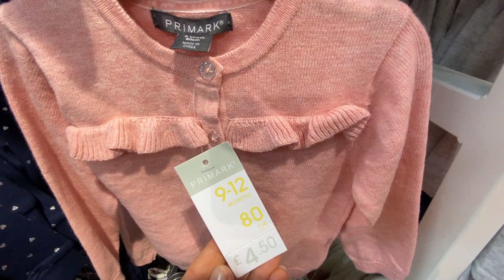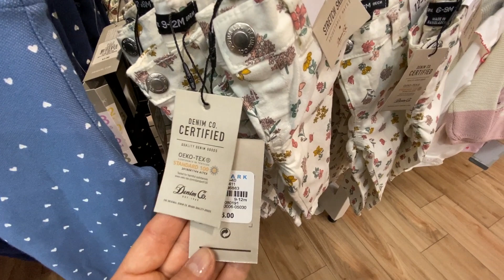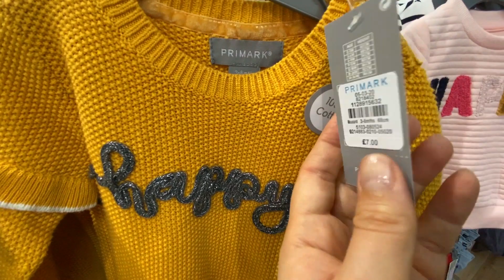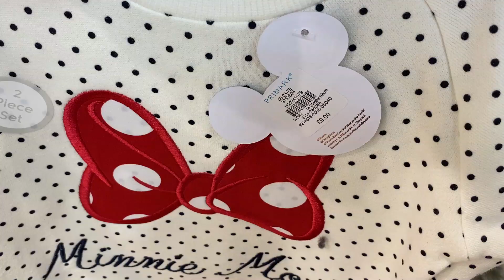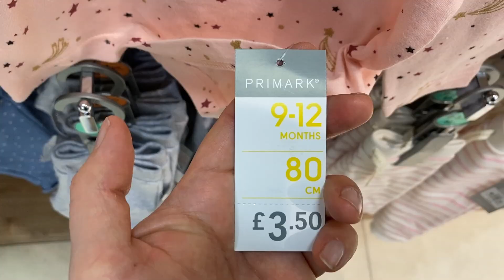PRIMARK BABY GIRLS ( 0 - 36 Months ) FEBRUARY,2019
Primark / Penneys Baby Girls Clothes with Prices , New Born Until the Age 3